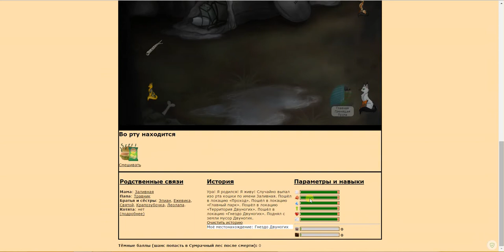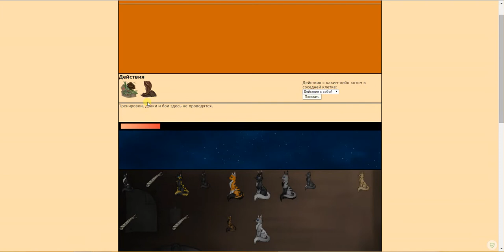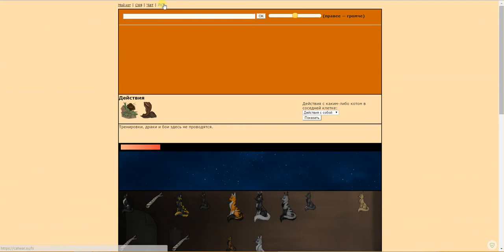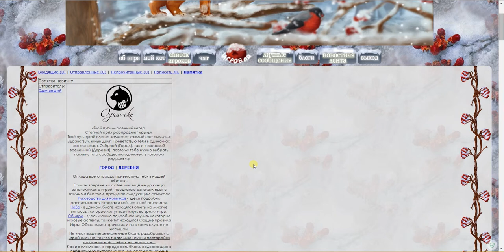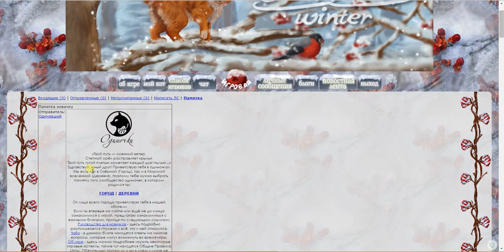Вас обманули! Мусор можно есть! Приятного мусора! CatWar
Я зарегистрировался Вольтом. Он съел мусор.